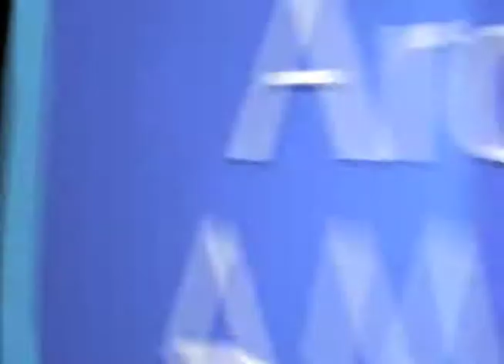Pat Robertson discusses "The 700 Club" audience - EMMYTVLEGENDS.ORG